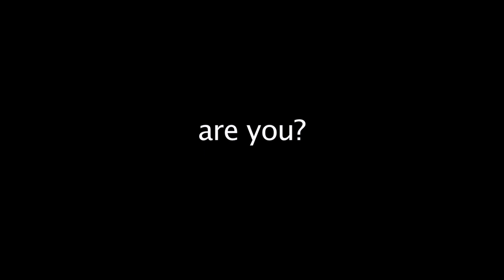مؤتمر Google في المغرب - gMaghreb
مؤتمر  Google في المغرب للمطورين واصحاب الأعمال الناشئة
من 21 مايو  وحتى 23 مايو (أيار)
للتسجيل والمزيد من المعلومات